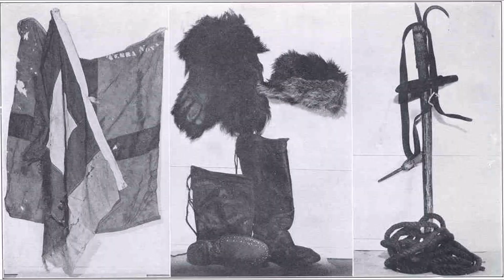Paul Carbuncle - The Fisherman's Son To The Ice Is Gone (April 2020) for Folk Beeston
Music for the lockdown!